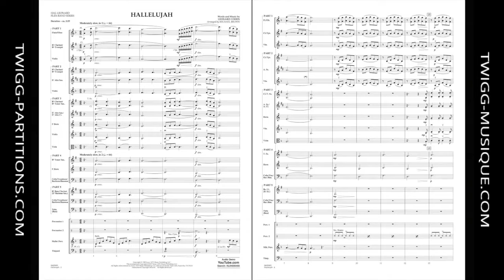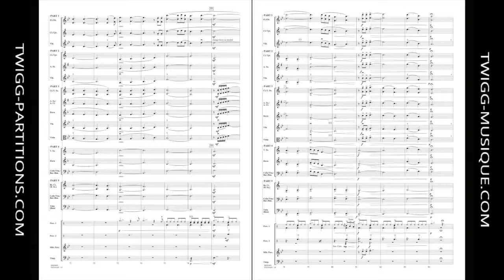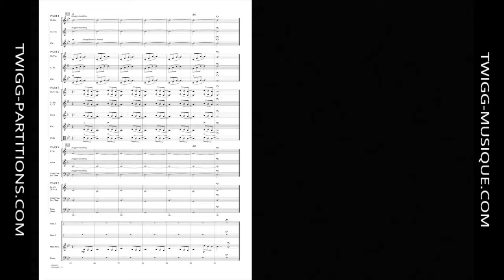Hallelujah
Comp. Leonard Cohen
Arr. Michael Brown
Style: Pop / Rock
Niveau | Grade: 2.5
Code d'item / Product ID: 276453